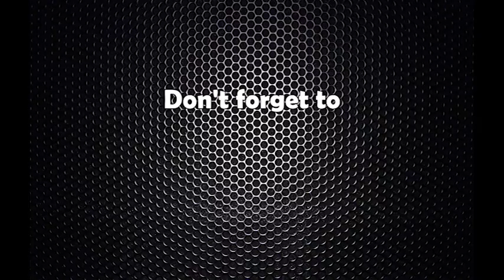Nepal bidhhut pradhikaran